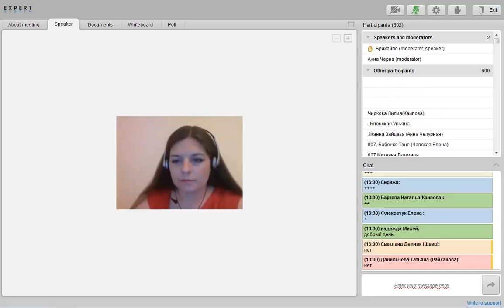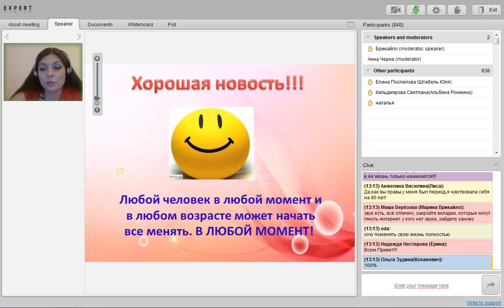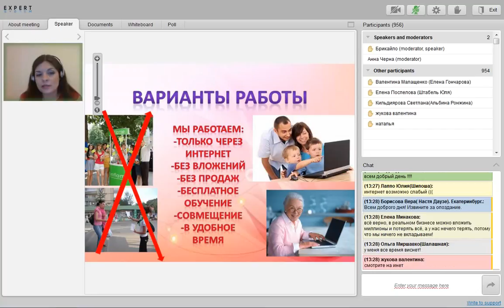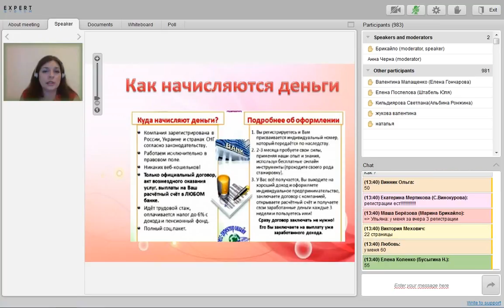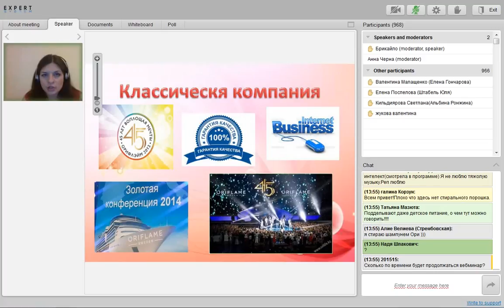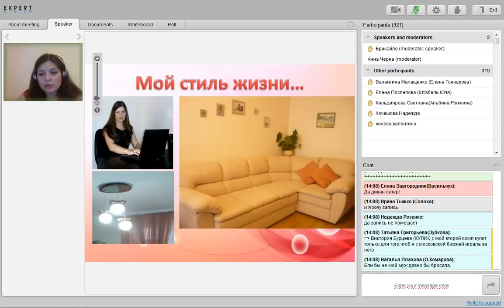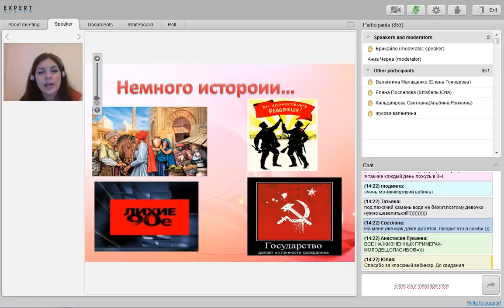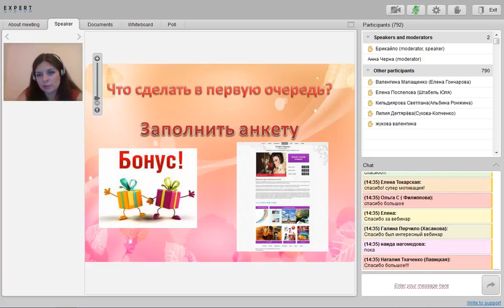'Моя жизнь с проектом Экспресс Карьера Марина Брикайло Как я зарабатываю в кризис'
НОВАЯ МОДЕЛЬ БИЗНЕСА - ИСКЛЮЧИТЕЛЬНО В ИНТЕРНЕТЕ

* Без распространения и без вложений.

* Обучение бесплатное, онлайн

* Сопровождение до зарплаты минимум в 1000 долларов. Карьерный рост.

* 17 зарплат в году легально с отчислениями в пенсионный фонд, стаж

* За 1 год работы Skoda Rapid!

* За 2 года квартира и путешествие.

* Подходит мужчинам, молодым и многодетным мамам, студентам, пенсионерам, людям с ограниченными возможностями здоровья, всем уставшим от безденежья в семье.

* Реально совмещение с основной работой.